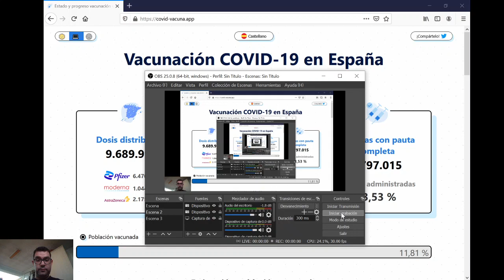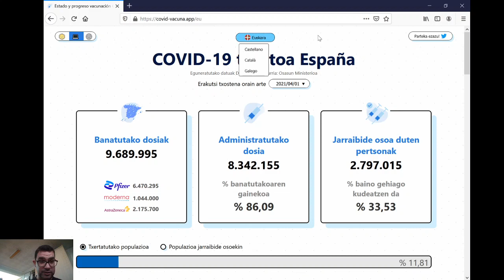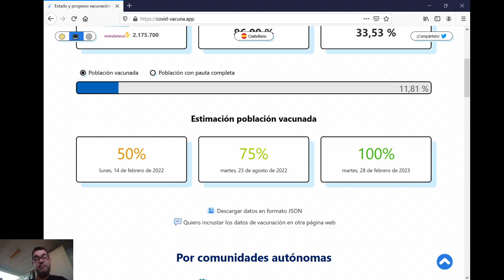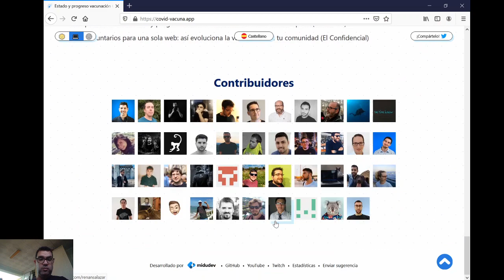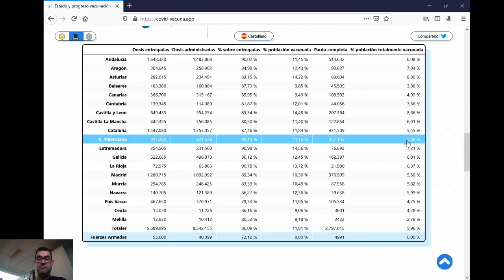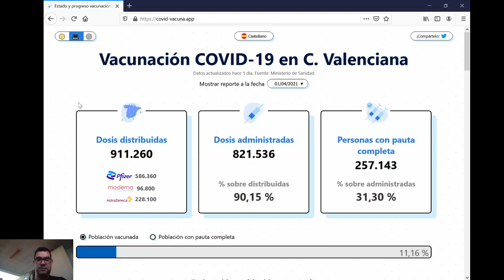COVID VACUNA - Una web fundamental para entender el proceso de vacunación en España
Muy recomendable echarle un vistazo, y más si eres un friki de las estadísticas como yo.